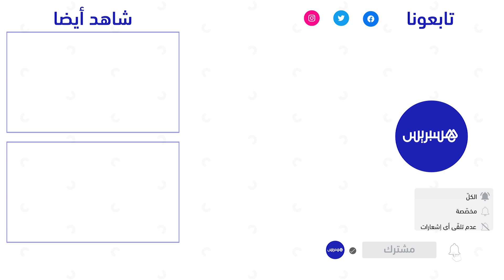أمال في إسعاد المغاربة في مونديال لندن.. تتويج بالكاس الإفريقية الخامسة لمنتخب كرة القدم للمكفوفين